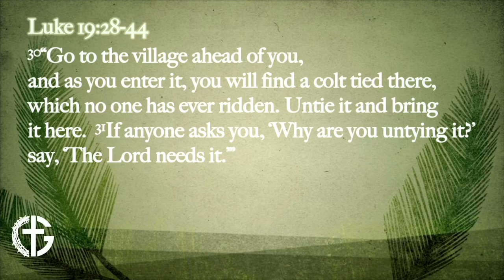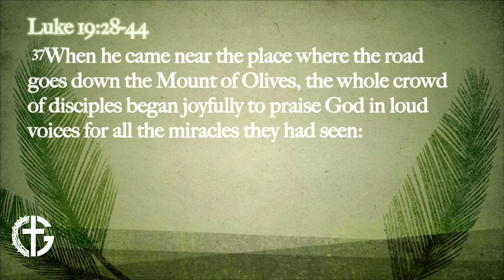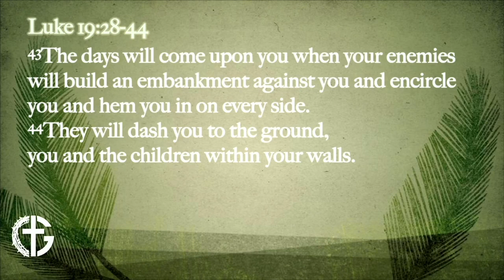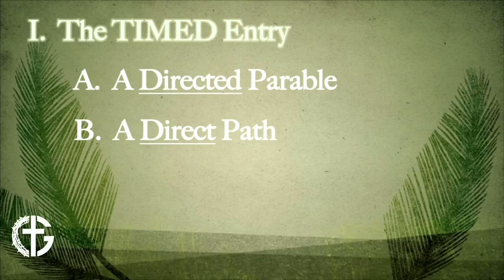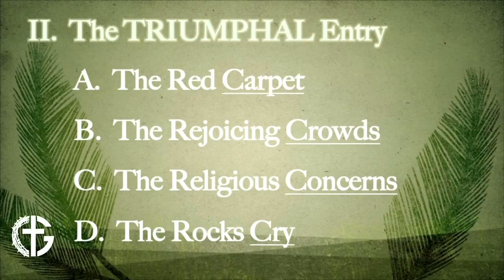Grace Worship for Sunday, April 2nd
Pastor George takes a look at Luke 19: 28- 44 on Palm Sunday.